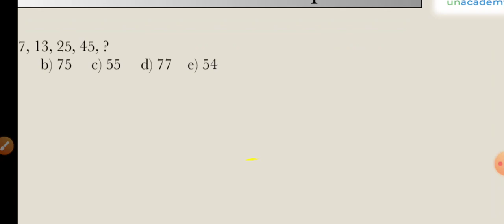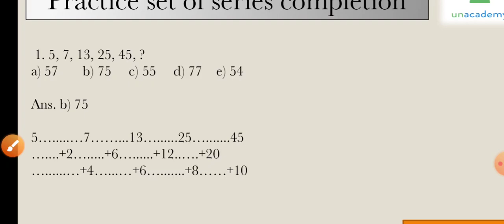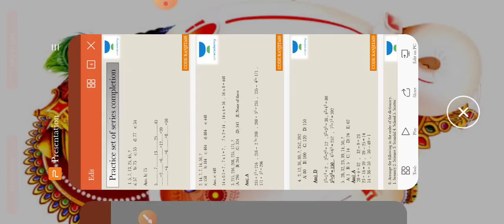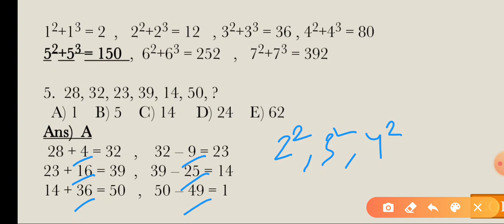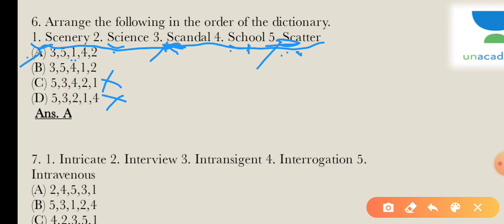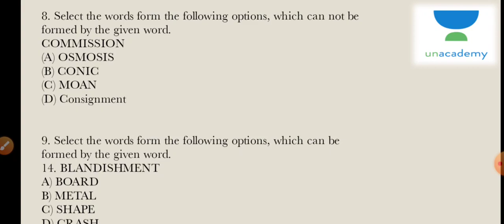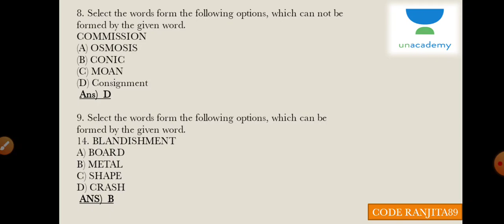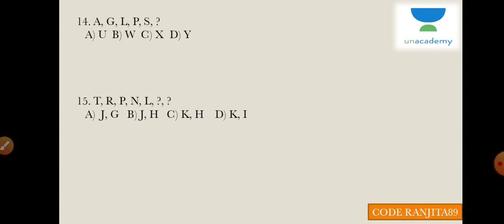Reasoning | PRACTICE SET OF SERIES COMPLETION | WBCS 2021 | WBPSC | Ranjita Sarkar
In this session Ranjita Sarkar is going to discuss about PRACTICE SET OF SERIES COMPLETION

Unacademy  Subscription Benefits:
1. Learn from your favorite teacher
2. Dedicated DOUBT sessions
3. One Subscription, Unlimited Access
4. Real-time interaction with Teachers
5. You can ask doubts in the live class
6. Download the videos & watch offline